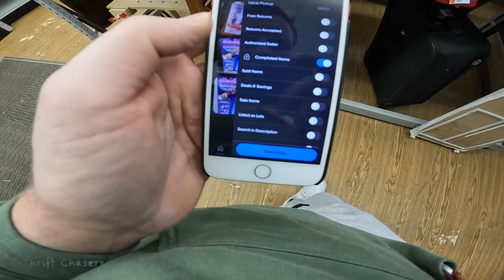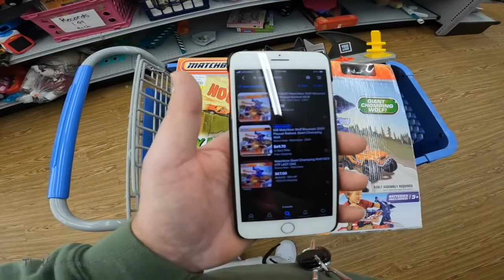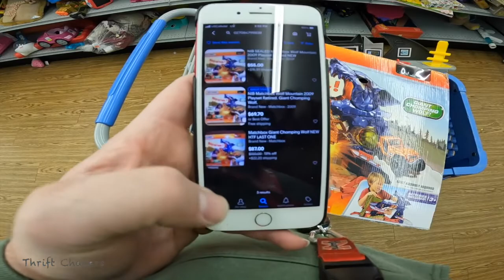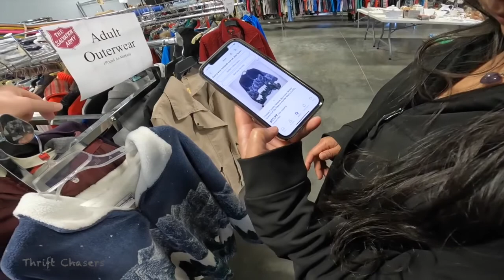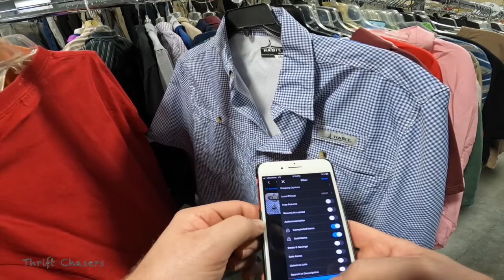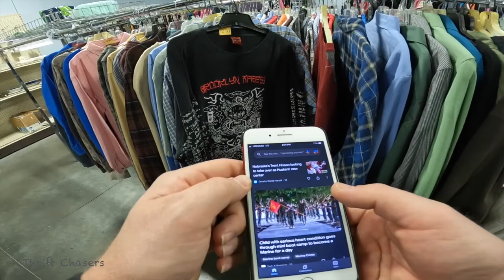Braving the weather as we thrift chase at our local Goodwill & Salvation Army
Garage Sale Season commences!! Come along with us as we thrift chase for treasures.

Leave us a comment on what you think, if you saw something we absolutely should have grabbed or something you thought was a bad buy. We're still learning as we go.

GoPro Hero 10 Black (This is what we use to record)